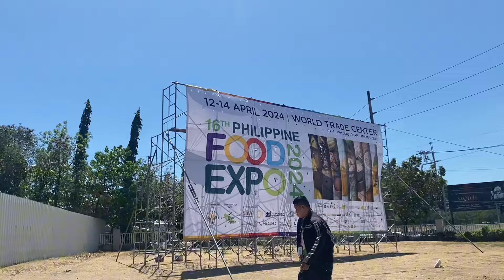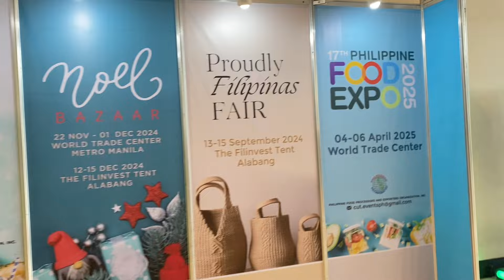16th PHILIPPINE FOOD EXPO 2024 at the WORLD TRADE , PASAY (April 13,2024)